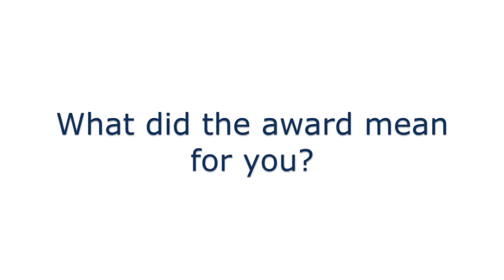Merriman Award 2022 Video FullLength withCaptions